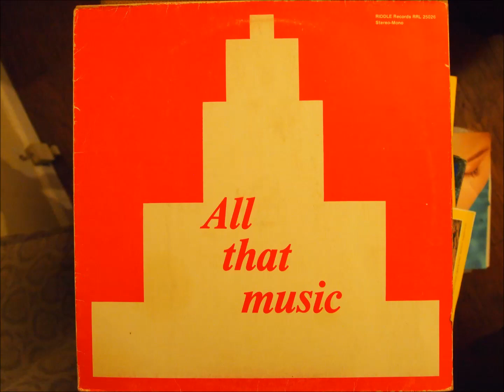Maloe (Ernesto Brancucci - Evasio Roncarati) - Love Theme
All That Music (197x)